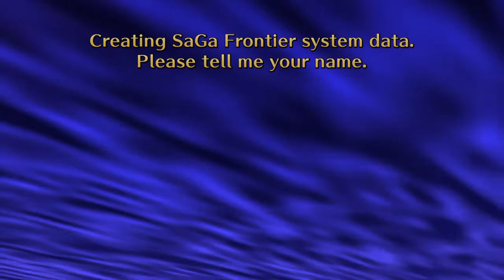SaGa Frontier Remastered quick test (PS4)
A quick test of the recently released remaster of SaGa Frontier.